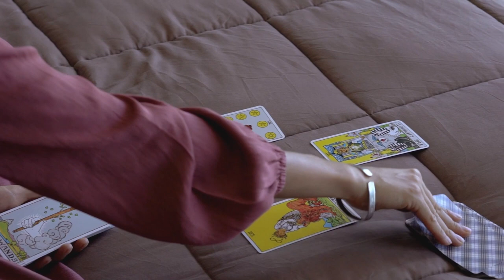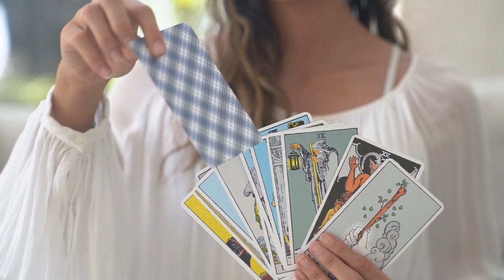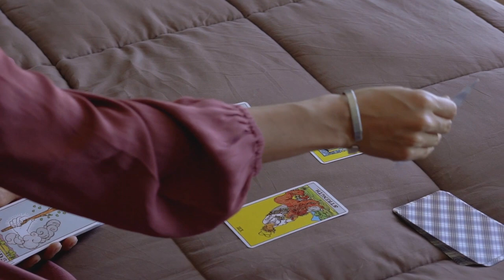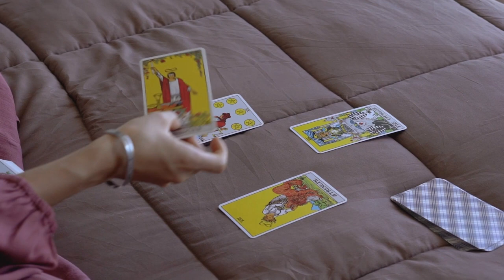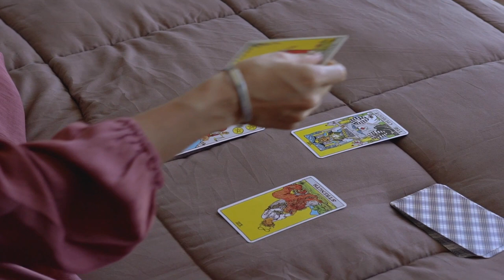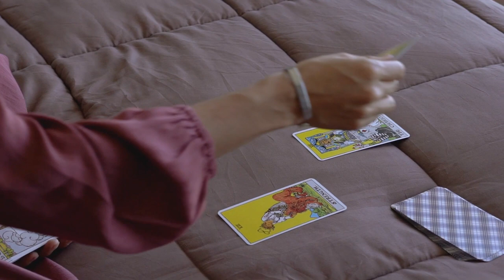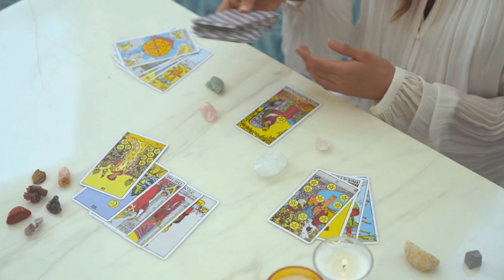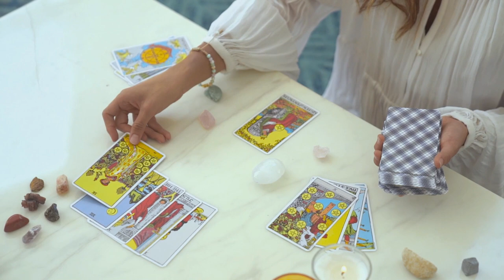3 Hours of Calming Music for Meditation and Relaxation | Music for Yoga | Zen Meditation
We provide daily relaxation music to help balance the mind and bring peace to the soul. This music can be used for meditation, reading, massage, spa, or even sleeping. This music promotes relaxation and helps eliminate bad vibrations. Enjoy!

This will motivate us to create more High Quality Meditation music.

It is important to note that this work is not a substitute for professional medical or counseling advice. Therefore, if you are experiencing physical or mental illness, it is recommended that you seek professional help.

It is also advised that you do not drive or operate machinery while listening to this type of meditation music, binaural beats, or guided sleep relaxations.
Furthermore, due to conflicting information, it is not currently recommended that individuals who suffer from epilepsy, wear a pacemaker, or are pregnant listen to music with frequencies. If you have any concerns about these issues or other health conditions, please consult with your medical practitioner before listening. Thank you for your support.